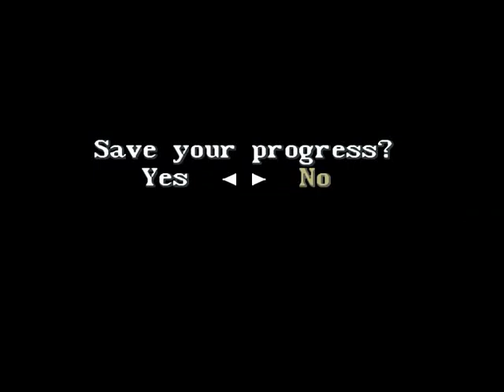Dark Half (SNES) 02 รอคอยมาเนิ่นนาน